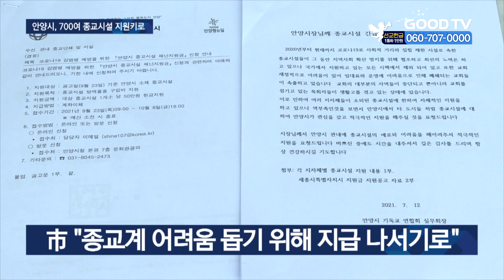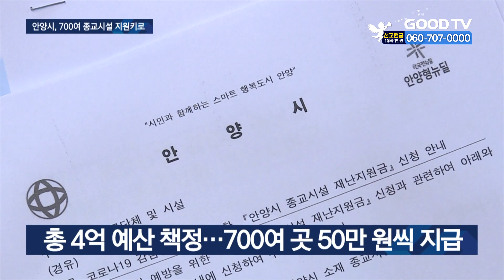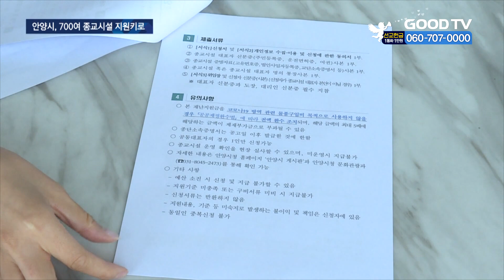안양시, 코로나 피해 교회에 재난지원금 지급 결정 [GOODTV NEWS 20211006]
코로나19로 한국교회가 직격탄을 맞았습니다. 특히 현장예배가 중단되면서 작은 교회들은 생계를 위협받을 만큼 어려운 상황에 처한 경우가 많은데요. 이런 가운데 안양시가 위축된 종교계를 돕기 위해 700여 곳의 종교시설에 재난지원금을 지급하기로 결정했습니다. 김예지 기자가 취재했습니다.

코로나19로 모임과 예배 등이 금지되면서 종교계가 현실적인 어려움에 처했습니다. 특히 우리나라 3대 종교 중 가장 큰 비중을 차지하는 개신교는 실제로 많은 교회가 존폐 기로에 설 만큼 피해가 큰 상황입니다.
이런 가운데 안양시가 시 소재 모든 종교시설에 재난지원금을 지급하겠다고 나서 종교계도 도움을 받을 수 있게 됐습니다. 안양시 관계자는 “종교시설이 비영리법인으로 분류돼 지원을 받지 못했다”며 “그동안 종교계가 토로했던 어려움을 돕고자 지원에 나섰다”고 밝혔습니다.

(안양시청 관계자)
종교시설도 지금 집합금지 조치 때문에 예배를 못 드리는 부분이 있어서 수익이 감소하신 부분이 있거든요. (그런) 어려움을 얘기하셔서 저희 시에서 재난지원금을 종교시설에도 지원하려고 한 거였고요.

안양시 내 종교시설이 지원을 받은 데는 건강한경기도만들기도민연합 박종호 목사의 공이 컸습니다. 그동안 박 목사는 지금까지 다른 지자체에서 종교계를 지원한 사례와 데이터 등을 취합해 수차례 안양시청을 방문했고 교회를 포함한 종교시설이 겪은 피해와 고충을 호소했습니다.

(박종호 목사 / 건강한경기도만들기도민연합)
재난지원금을 제가 요청하게 된 동기가 교회들의 아픔 때문에, 교회들이 그동안 많이 어려움을 당했습니다. 예배를 못 드리니까 헌금도 안되고 목회자들 생활비도 곤란하고 이런 것들이 내 가슴에 느낄 때 답답해서…

안양시청은 이러한 박 목사의 제안을 받아들여 총 4억 원 규모의 예산을 책정했습니다. 시는 타 지자체에서 집행한 자료를 참고해 지급규모를 정했다고 밝혔습니다. 이에 따라 안양시 내 700여 곳의 종교시설은 각 50만 원의 현금을 지급받게 됩니다.

이번 재난지원금 지급 대상인 평촌우리교회 이종문 목사는 “교회들을 돕고 섬기겠다고 결정한 안양시로 인해 위로를 받는다”고 말했습니다.

(이종문 목사 / 평촌우리교회)
우선 지자체 정부에서 교회들을 돕고 섬겨주는 것에 대해서 고마운 마음을 먼저 갖습니다. (안양시의) 70~80%는 작은 교회이고 미자립교회가 많다 보니까 그 비용이 각 교회에게는 아주 요긴하게 사용될 수 있다고 생각합니다.

안양시 소재 종교시설 재난지원금은 오는 8일까지 신청할 수 있습니다. 온라인이나 방문신청 모두 가능하며 서류 심사 이후 18일부터 지원금이 지급될 예정입니다.
박종호 목사는 종교시설 재난지원금 지급 사업이 안양시에만 국한되지 않고 정부 차원에서 적극적으로 법적인 조치를 취할 수 있기를 바란다고 전했습니다.

GOODTV NEWS 김예지입니다.

* 방송시간
 GOODTV NEWS

● 본방 : 월 ~ 금요일 21:50
● 재방 : 화 ~ 금요일 06:50  /  토요일 06:00
● 삼방 : 화 ~ 금요일 12:00   /  토요일 14:00

* 시청방법

- IPTV: KT Olleh TV 234번, SKB Btv 303번, LG U+ 273번
- 위성TV: KT 스카이라이프 186번
- 케이블: Btv 케이블 224번, LG헬로비전 289번, 딜라이브 303번,